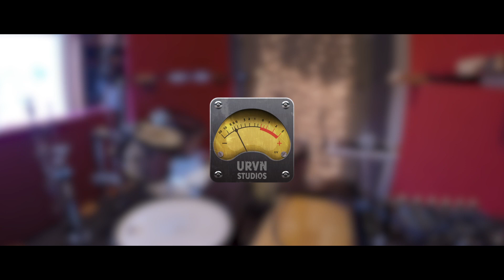Travels In Solitude: The Blackheart Procession (teaser 2018)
This track is the teaser for travels in solitude's new 2018 album.

Recorded at URVN studios, Leon humanistic, Mexico.  2018

Motor Krieger on drums uses:

DDrums dominion AMX
Paiste cymbals
Tama speedcobras
Infinity sticks 2b
Roland E kits spd-20 and RT-10K